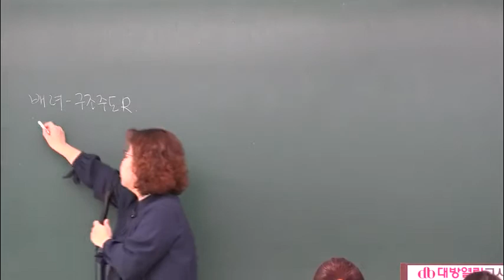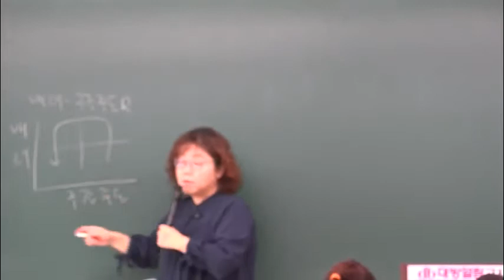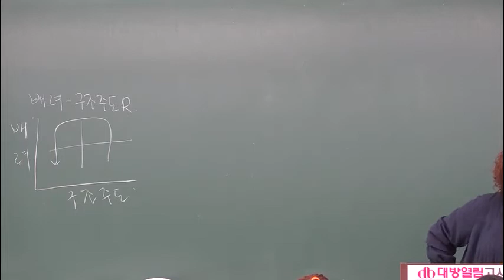간호직공무원 시험 대방열림 간호직 오정화 간호관리학 23강